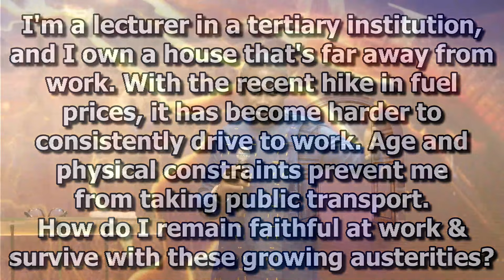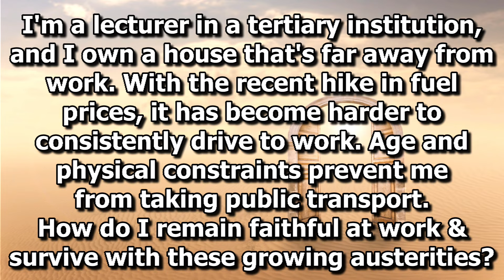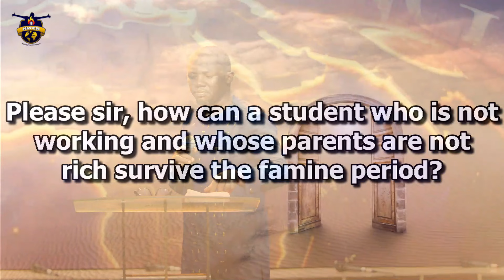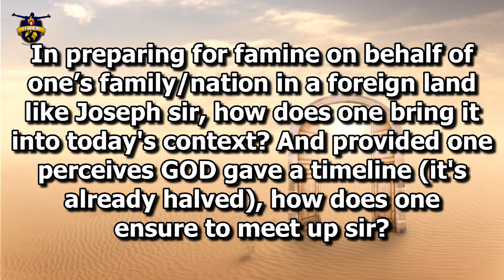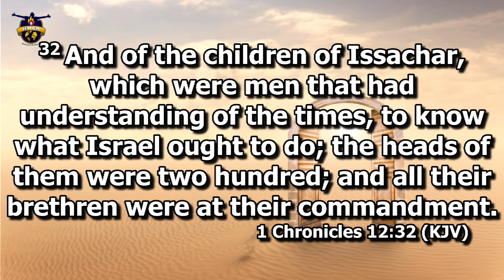Surviving Famine (Question And Answers) - Apostle Tolu Agboola